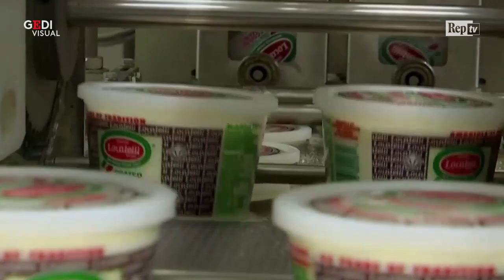Guerra dei dazi, commercianti Usa fanno maxi scorte di formaggi italiani: è caccia a parmigiano&co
Come se si trattasse di una vera guerra, le imprese e i rivenditori statunitensi stanno facendo scorta dei formaggi italiani prima dei rincari dovuti all'introduzione dei dazi sulle importazioni dall'Europa. Per Philip Marfuggi, amministratore delegato della società 'Ambriola e presidente dell'Associazione degli importatori di formaggi, è difficile guardare al futuro se per ogni camion di prodotti che arrivano negli Usa si dovranno spendere fino a 80 mila dollari in più: ''Questa amministrazione non sta danneggiando solo l'Europa, ma anche le imprese degli Stati Uniti e i lavoratori americani''. Intanto la sua società, come anche i piccoli rivenditori, immagazzinano più merce possibile. .  .A cura di Sofia Gadici